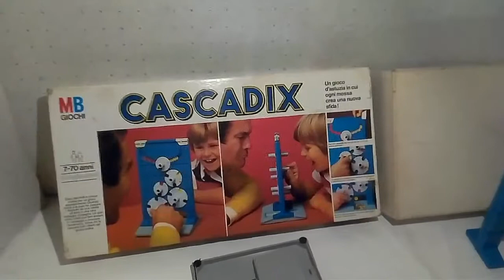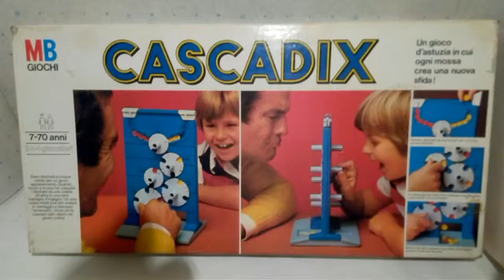gioco Cascadix MB 1979